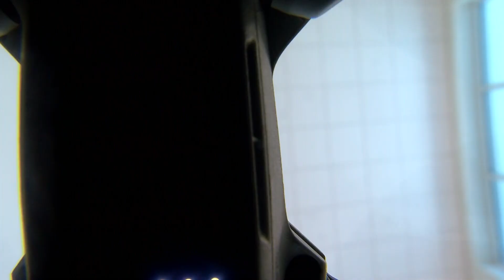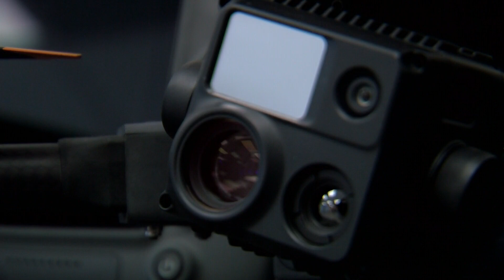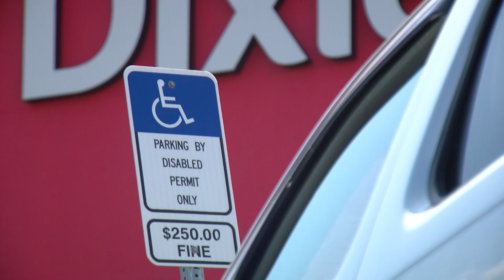DONES - THE FUTURE OF FAST DELIVERY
Already drones have transformed the way many things are done nowadays, from inspecting power lines, to helping law enforcement solve crimes and even aiding in search and rescue. But as drones become more commonplace, one major hurdle still remains: Drone Delivery Services. But its not because the technology doesn't exist yet, and the answer as to why they haven't taken off is a bit more complicated than you might think.